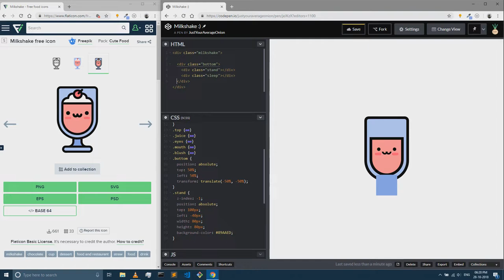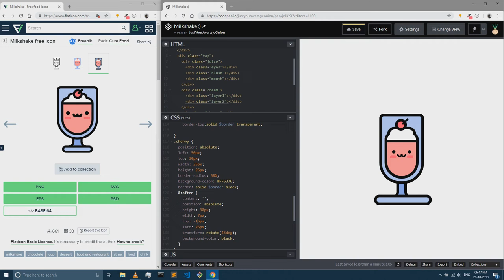CSS Illustration - #3 The Cool Milkshake